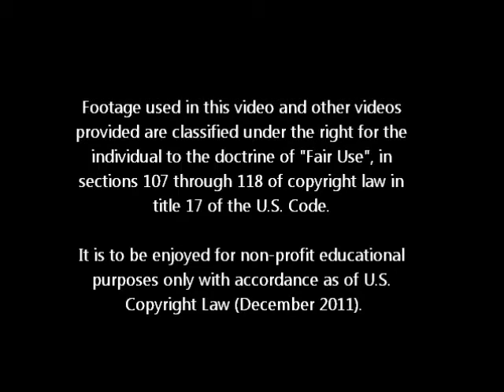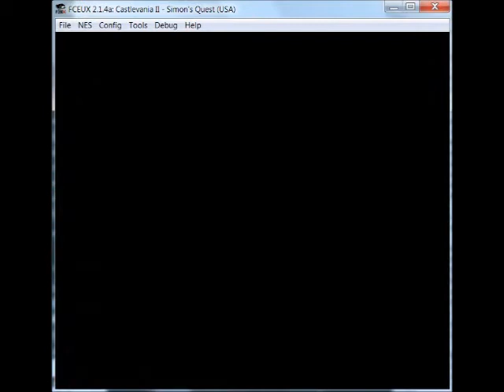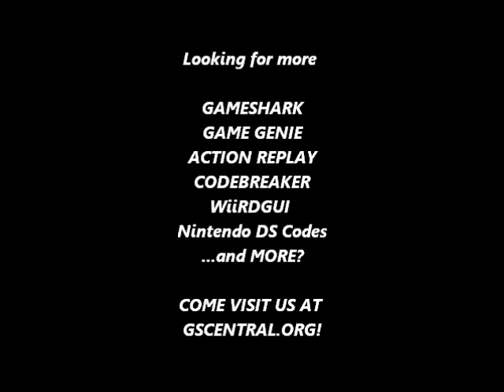GSCentral.org - Castlevania II (NES) - Backgrounds Color On All Enemies/Town/Characters (GG)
Backgrounds Color On All Enemies/Town/Characters
IZPKKA
By chronomoon.